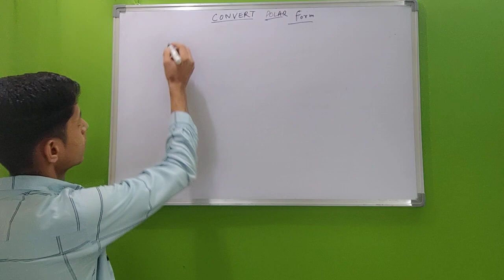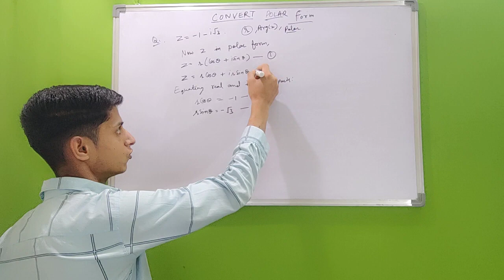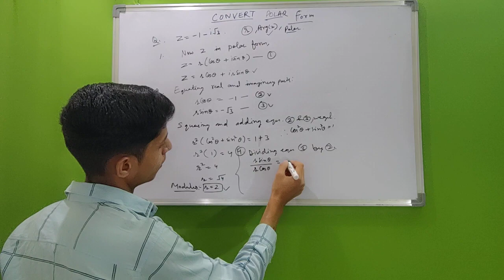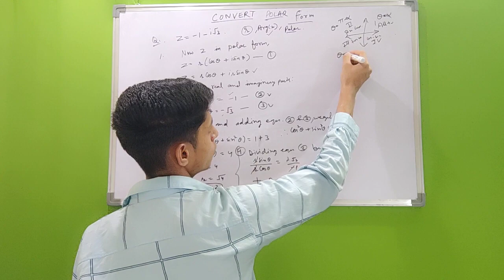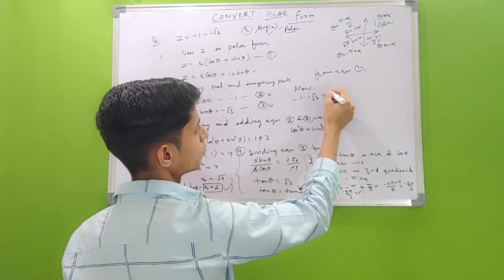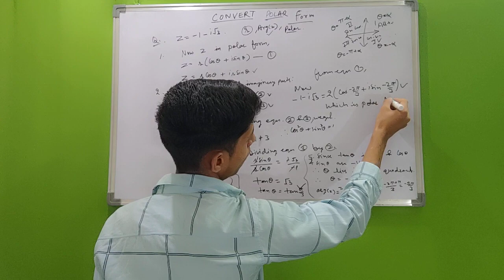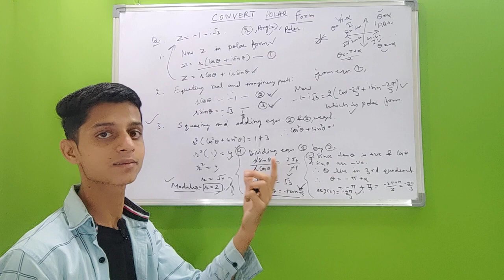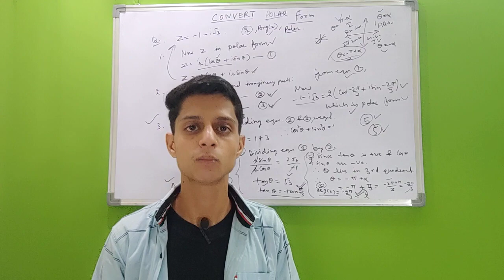Polar representation.how to find Modulus, argument ? 12th+bca+bsc+ba maths.lec- 14.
We are not accountable for miscommunication or data misalignment.Please confirm the official website for updated information or related queries, Trending News Dv is not an official YouTube of the government.

 Dhananjay Verma
From : - Himachal Pradesh , Solan
trendingnewsdv